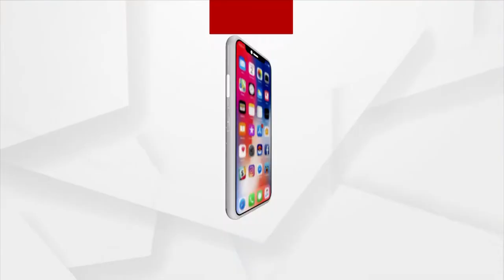ଆଜି ରଜର ଦ୍ବିତୀୟ ଦିନ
ଆଜି ରଜର ଦ୍ବିତୀୟ ଦିନ । ଆଜି ରଜ ସଂକ୍ରାନ୍ତି। ଆମେ ଆସି ପହଂଚିଛୁ ରାଜଧାନୀର ନିଳାଦ୍ରୀ ବିହାରରେ। ଆସନ୍ତୁ ଦେଖିବା କିପରି କରୋନା କଟକଣା ମଧ୍ୟରେ  ରଜ ପାଳନ କରୁଛନ୍ତି